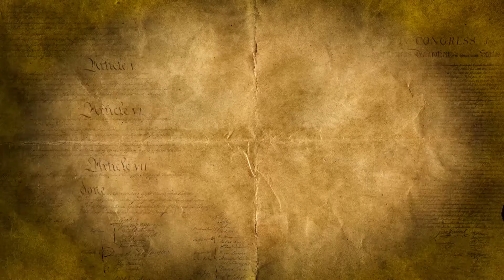Spoiled Brats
In other parts of the world, people would get put in prison for saying the things Colin Kaepernick has said.